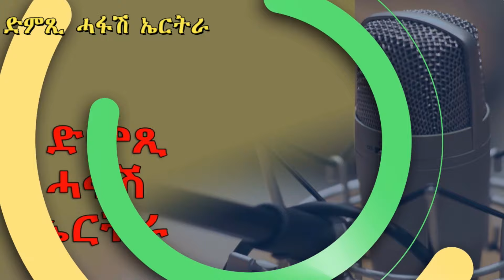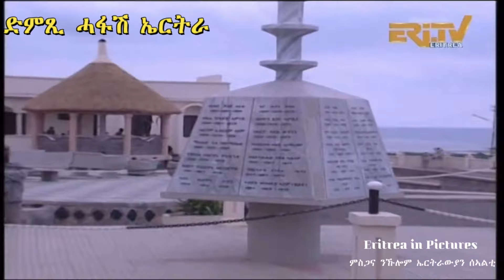ዘይምርዕዋት'ከ ድሕነት ኣይደልዩምን'ዶ፥ - DimTsi Hafash Eritrea/ድምጺ ሓፋሽ ኤርትራ